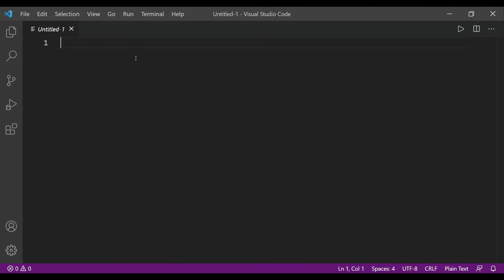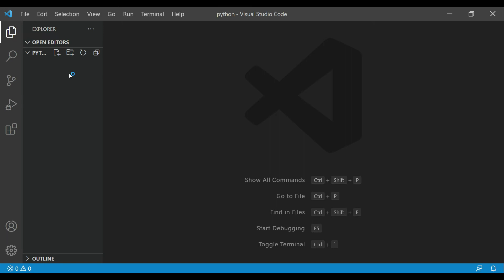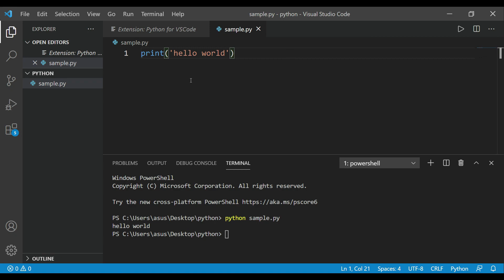Run Python Program in Visual Studio Code | VS Code | Hindi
About this video:
Dosto iss video me maine apko Python code ko run krna seekhaya hai ki aap kaise visual studio code me python program ko run kr skte hai